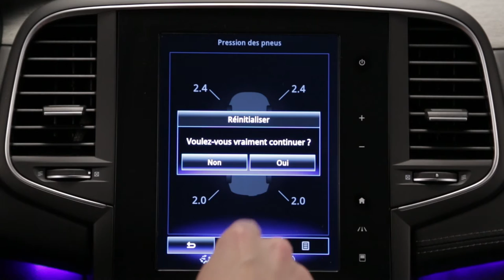Tyre pressure monitoring